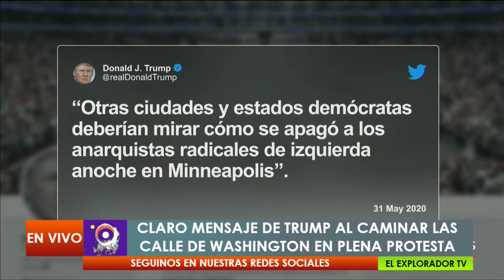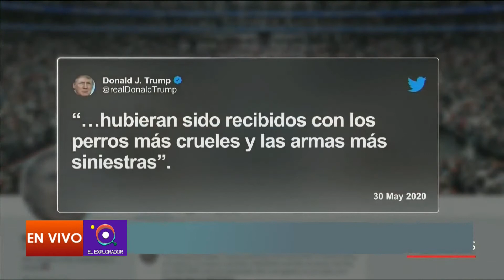EE UU CLARO MENSAJE DE TRUMP